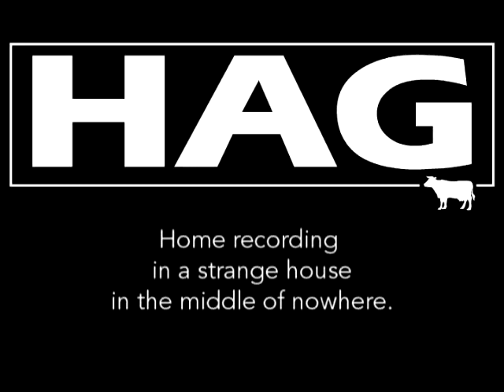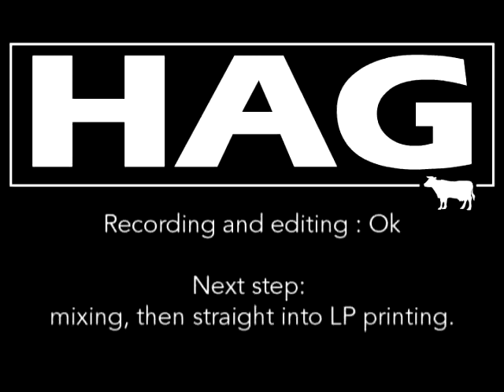HAG recording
HAG : New excerpt (un-mixed)
Home recording in  a strange house in the middle of nowhere.
Recording and editing : Ok
Next step: mixing, then straight into LP printing.
HAG